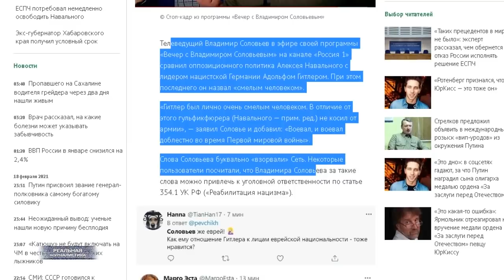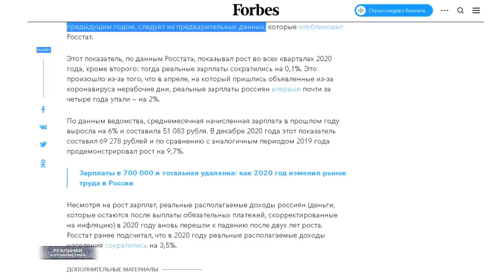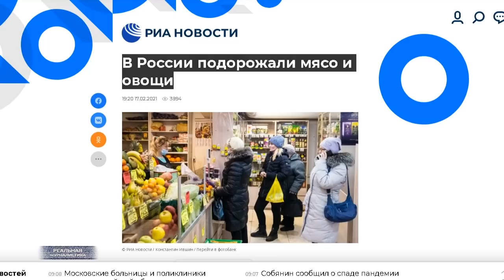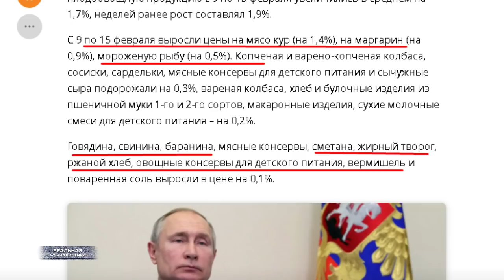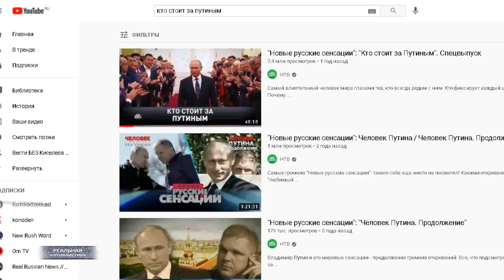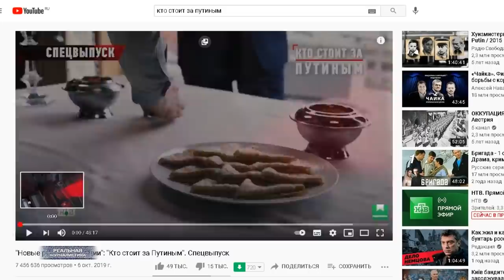Кто стоит за дядей Вовой? / Бедность в России: снова рост цен!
Генерал российской пропаганды превзошел самого себя на уходящей неделе. Во вторник вечером.. в эфире главного государственного телеканала с говорящим названием "Россия".. Подчеркиваю, не где-то на просторах Ютьюба, а эфире национального телеканала.. отморозок договорился до того, что начал хвалить Гитлера. Назвал главного преступника всех времен и народов цитирую смелым человеком, который доблестно воевал во время первой мировой. Господа, это аут. Я конечно давно не жду от этих конченных ничего хорошего - привыкать начинаю к бесконечному вранью с элементами мерзости и хамства. Но, в данной ситуации, я считаю, упырь должен быть привлечен к ответственности. Причем по серьезной статье  - пожалуйста 354.1 "Реабилитация нацизма". У нас блин Навального судят за всего лишь оценочное суждение пропагандистского ролика. И в том ролике снялся человек, похожий на ветерана великой отечественной.. так вот обвинение вывернуло все таким образом, будто оппозиционер лично ветерана оскорбил. Хотя.. я, например, ни разу не слышал о такой статье уголовного кодекса, как оскорбление ветерана. Три с половиной года прокурор запросил. А тут.. Гитлера чуть ли не в герои записывает пропагандист, на глазах у изумленной публики, в эфире национального ТВ, это весь мир видел и слышал. И тишина?
А вообще.. мне тут на глаза попался один документальный фильм.. Ютуб порекомендовал. Ну, как фильм? Агитка НТВ-шная, никакой ценности из себя не представляющая, зато с громким названием: Кто стоит за Путиным? Разумеется.. там и подача соответствующая. Ответа на этот вопрос давно ждали во всем мире, враги сейчас прильнули к экранам.. мы вам все расскажем! Дальше 48 минут воды и пафоса. Ожидаемый вывод - за Путиным стоит многомиллионная армия российских избирателей.  Я к чему вам это сейчас поведал? А, вы знаете, я действительно задумался после.. кто же стоит-то за Владимиром Владимировичем. Не поверите, но понял.. что никто не стоит. Нет там никакой многомиллионной армии избирателей. И даже просто сторонников давным-давно уже нет. Двухпроцентную горстку сумасшедших, плюс холуев и лизоблюдов вроде Соловьева в расчет брать не будем. Я просто все больше убеждаюсь в последнее время, Путин - это миф. По крайней мере.. сегодняшний, поздний Путин.
Это "Реальная журналистика", врали, врем и будем врать.. тема сегодняшнего выпуска. Поехали!